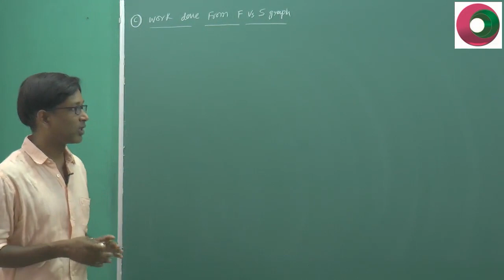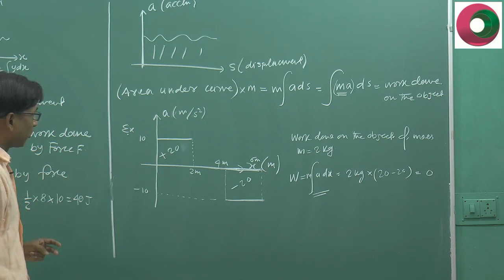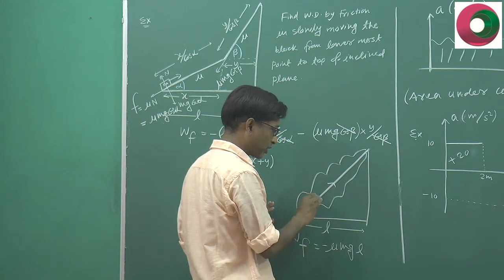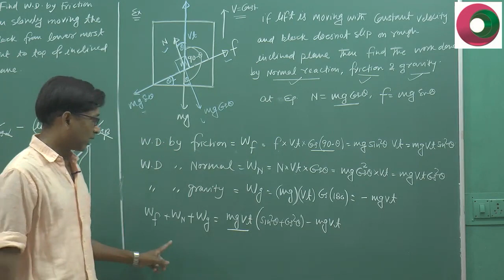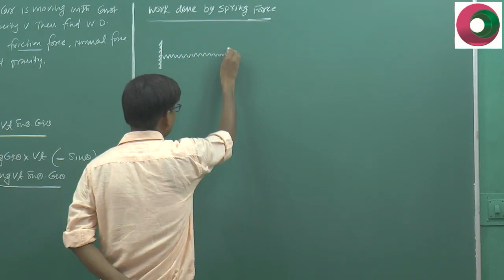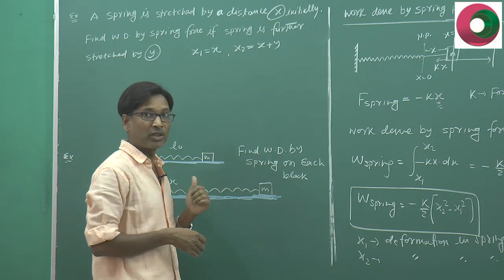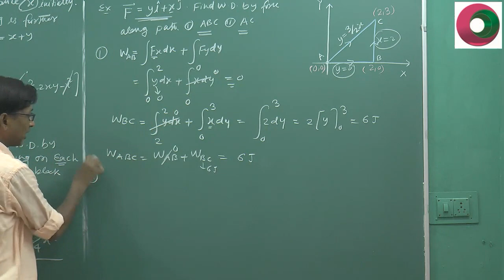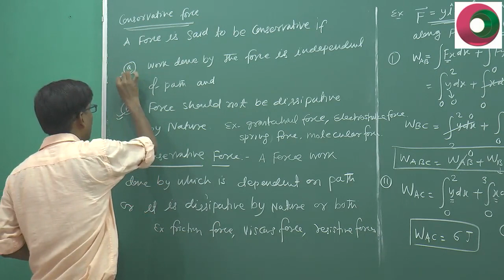IIT Physics, WORK POWER & ENERGY 2, W.D. by F-S graph, by Friction, Normal, gravity, spring force